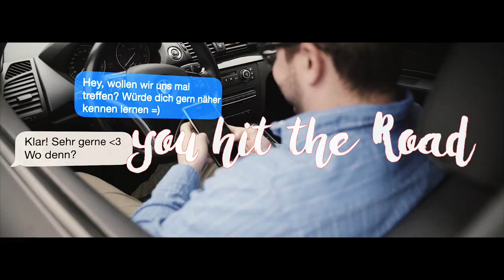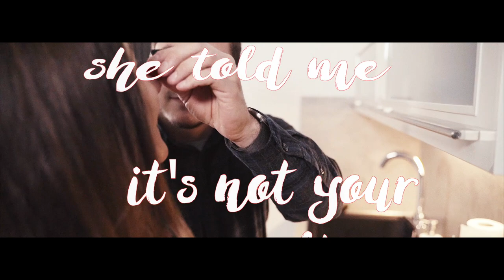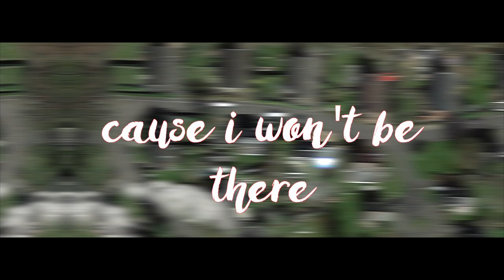BEAUZ & Momo - Won't Look Back (Lyrics) Unoffical Music Video NCS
Über den Kanal:
Hallo ich bin der Mark und ich zeige euch alles aus der Welt der Videografie. Ob Tips und Tricks oder Produktvorstellungen, ich werde euch mit allem auf dem laufenden halten.

Mein Equipment :

Sony A7s ii

Samyang 35mm f2.8

ND Filter